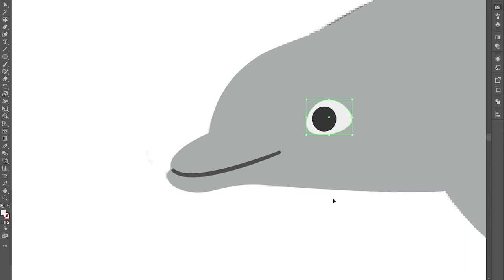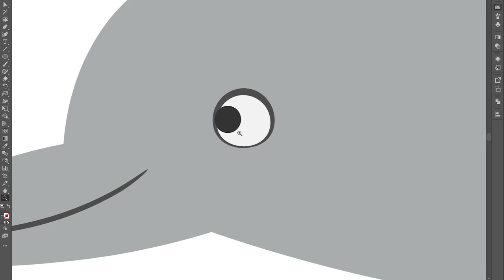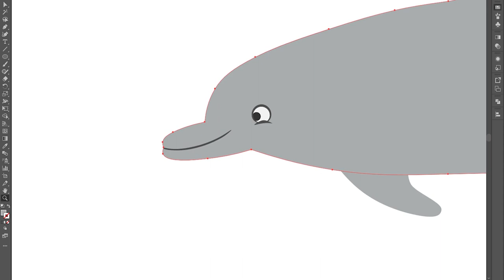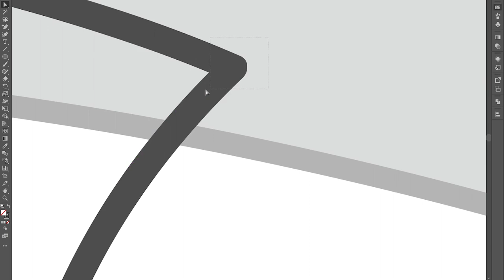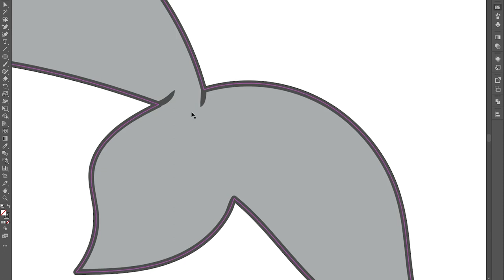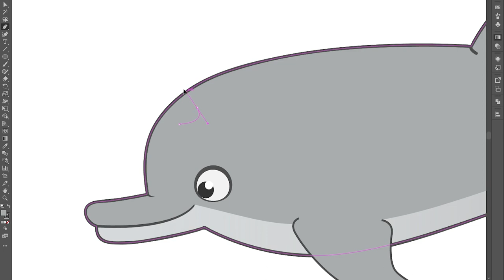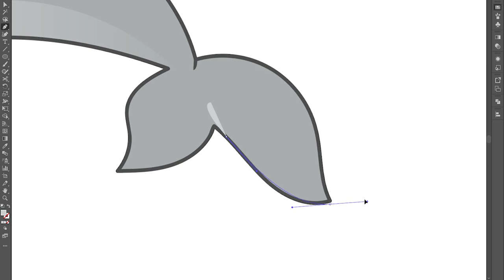How to draw dolphin in adobe illustrator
Hi,
Here I add a time-lapse for my "How to draw dolphin in adobe illustrator"
Basic tutorial. Here my main idea is to give an example of how to trace the background reference